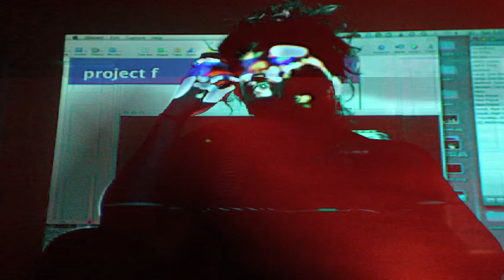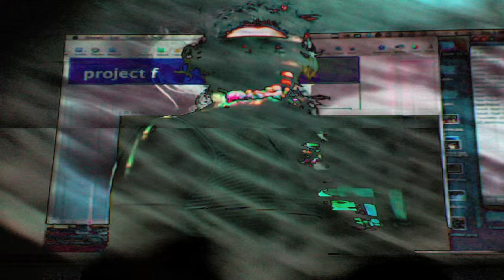Project F experiment #3 (July 2010)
This was a project in collaboration with Aradhana Tiwari and the Project F cast in 2010. The show was never staged as far as I know, but we had some fun with the "Frame Differencing" sketch from the Processing Demos.